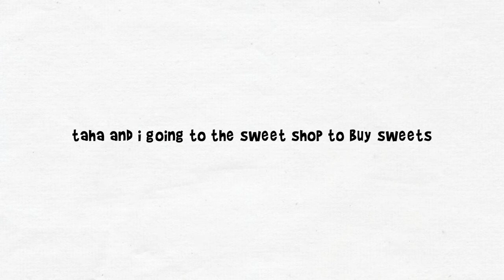English | Class 1 | Chapter 35 | Sentences: a mixed bag | Qalum Guru